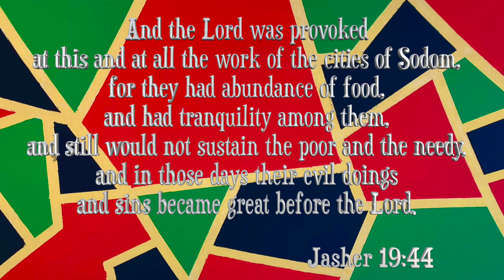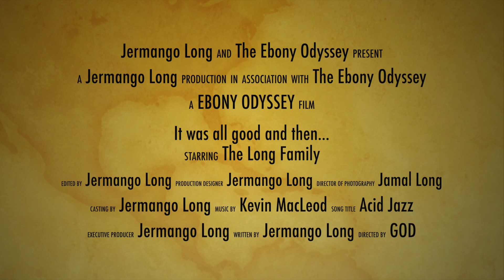Should we turn our backs on...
This is a Vlog of what The Most High God has put on my heart throughout my day of work and reading the scriptures. I hope that some of this inspires you do chase after The Most High more throughout you journey in Life.

Support Scripture:

And the Lord was provoked at this and at all the work of the cities of Sodom, for they had abundance of food, and had tranquility among them, and still would not sustain the poor and the needy, and in those days their evil doings and sins became great before the Lord.

Jasher 19:44

If you want the information for “FREE” it is located here on the official Government

Otherwise Book Reach out and we can set up a One on One